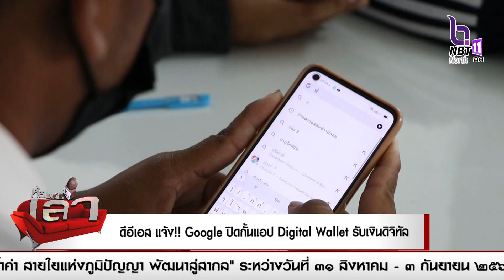รมว.กระทรวงดิจิทัลเพื่อเศรษฐกิจและสังคม แจ้ง google ปิดกั้นแอป Digital Wallet รับเงินดิจิทัล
รมว.กระทรวงดิจิทัลเพื่อเศรษฐกิจและสังคม แจ้ง google ปิดกั้นแอป Digital Wallet รับเงินดิจิทัล เตือนประชาชนอาจถูกหลอกโอนเงิน